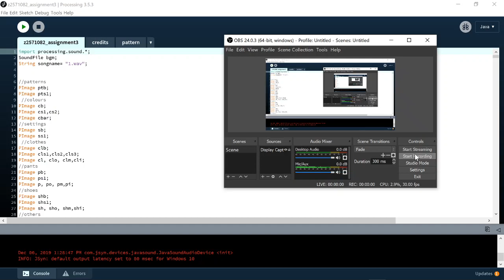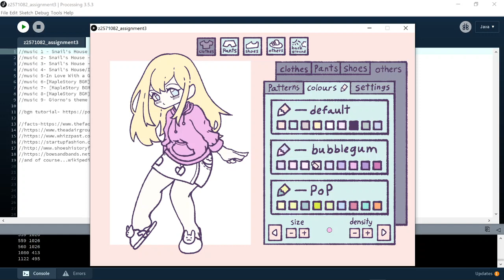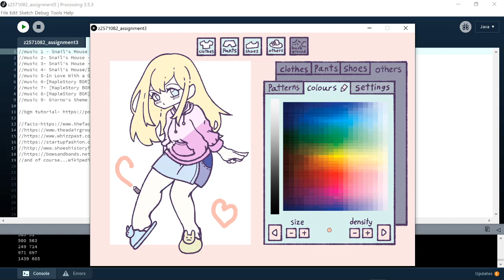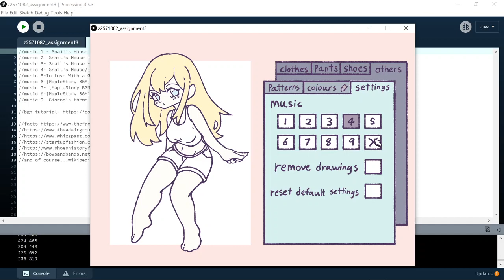coding sample- processing